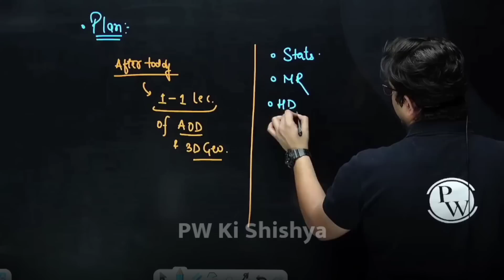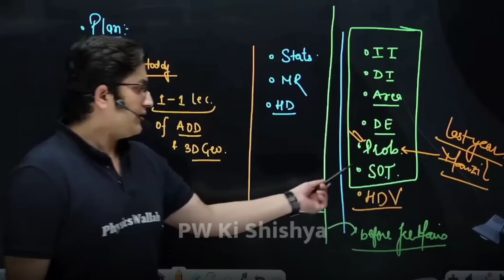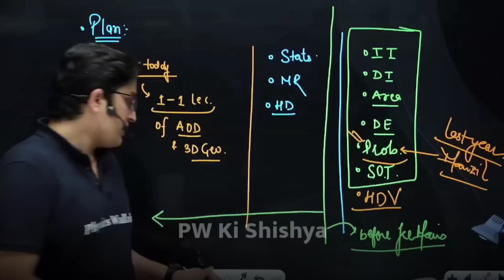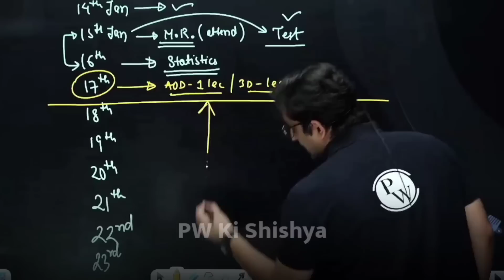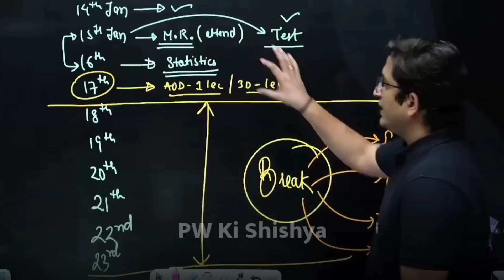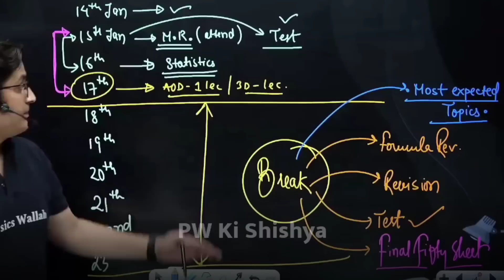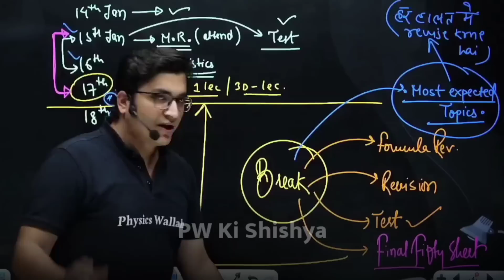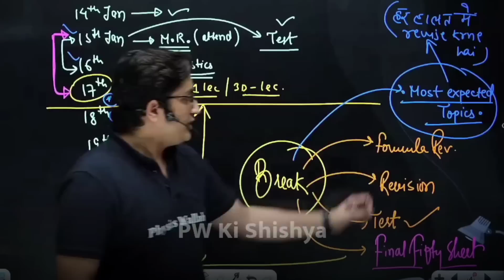Last 05 Days Strategy | Sachin Sir Motivation | PhysicsWallah| IIT JEE 2023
©PW Ki Shishya (Spread Happiness)